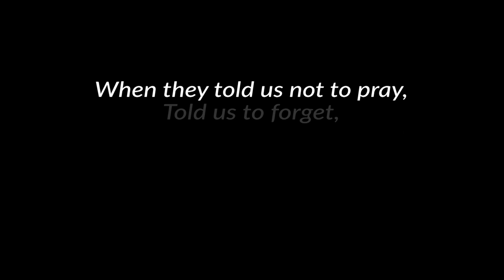INTONATIONS 2023 TRAILER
INTONATIONS: Songs from the Violins of Hope is an unforgettable song cycle inspired by the collection of lovingly restored instruments that were owned and played by Jews before and during the Holocaust. Through Jake Heggie’s music and Gene Scheer’s lyrics, the songs relate the extraordinary voyages of the violins and their owners. Featuring The Metropolitan Opera star mezzo soprano Sasha Cooke, and Mikhail Shmidt as solo violinist. In the Dybbuk Suite, Donald Byrd’s brilliant choreography brings a new dimension to Joel Engel’s music for the iconic Yiddish play. Spectrum Dance Theater company members Joel Myers and Kylie Lewallen bring the star-crossed lovers of the folk legend to life in a fresh way for today’s world.

Date & Time: 3/19/2023 5pm
Venue: Illsley Ball Nordstrom Recital Hall at Benaroya Hall | 200 University St Seattle, WA 98101

Music of Remembrance fills a unique role throughout the world by remembering the Holocaust through music. With concert performances, educational programs, recordings, and commissions of new works by some of today’s leading composers, MOR honors those of all backgrounds who found the strength to create even in the face of suffering, and those who had the courage to speak out against cruelty. We tell stories that communicate urgent lessons for today, and we look beyond the Holocaust itself to the experience of others who have been excluded or persecuted for their faith, ethnicity, gender or sexuality.